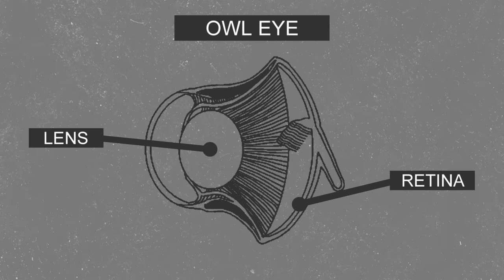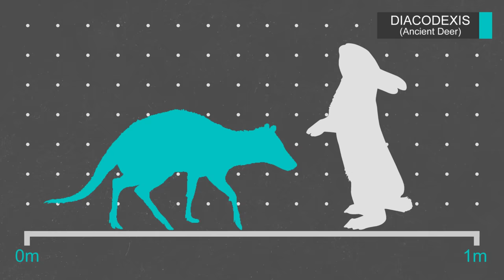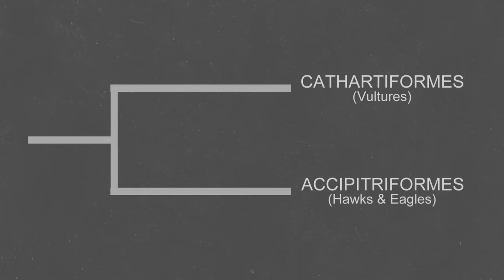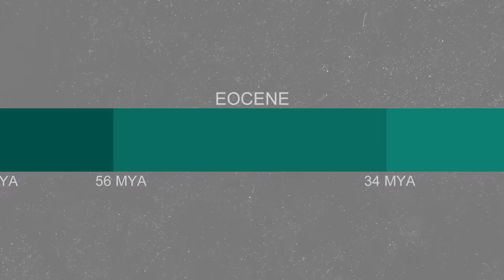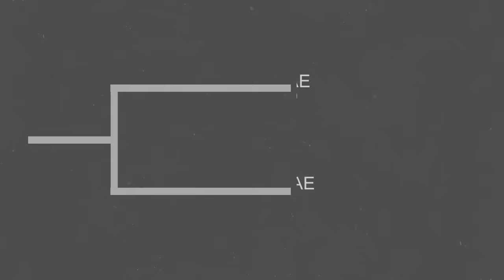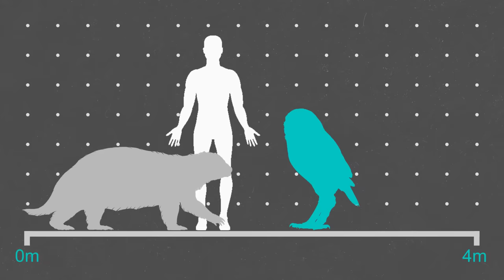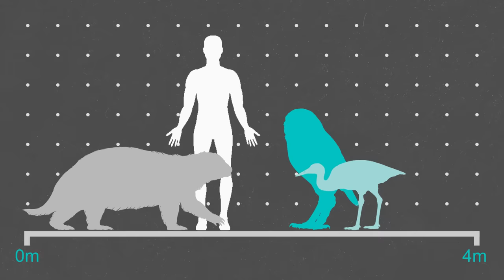The Evolution of Owls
The flat face and giant Eyre eyes of owls are so striking they have eaned place in the folk law of many different cultures. They owe these unique features to all the adaptations they have gained from adapting to become one of the only large nocturnal birds of prey. however, in the not too distant past they were a lot less specialised with many of their ancestors eating very different prey and even hunting during the day. And some other owls where specialised to a completely different way of life some even evolving to loose their wings and become flightless birds.